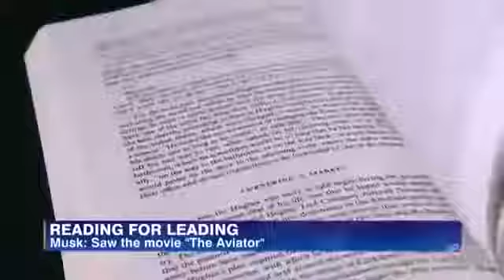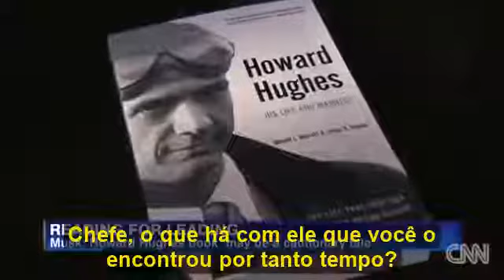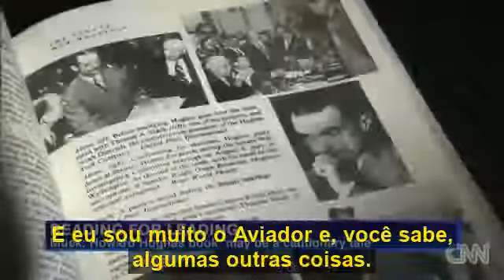ELON MUSK SOBRE A IMPORTÂNCIA DA LEITURA DE LIVROS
Postamos vídeos sobre empreendedorismo, negócios, investimentos e muitos mais.